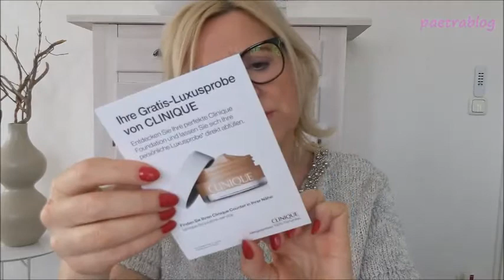SHOPPING HAUL März 2018 I CLINIQUE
Ihr Lieben, heute zeige ich euch meine online Bestellung bei CLINIQUE. Durch viele kostenlose Goodies war es ein richtiges Schnäppchen. Ihr dürft euch auf ein Unboxing freuen.

Hier wie angekündigt die Clinique Produkte:

Päckchen 1
Poren Reiniger Blackhead Solutions Pore Cleanse Scrub
Augenpflege All About Eyes
Reinigunsschaum Foaming Facial Soap
Lippenstift 08 Cherry Pop
Makeup Even Better Glow
Make up Remover Take the Day
Kosmetiktäschchen Marimekko Bag

Päckchen 2
Feuchtigkeitspflege moisture surge intense
Feuchtigkeitspflege Pep Start Hydrorush
Cleansing Balm Take the Day

Schaut auch gern bei INSTAGRAM vorbei und folgt mir.

Mein Camcorder
Meine Webcam